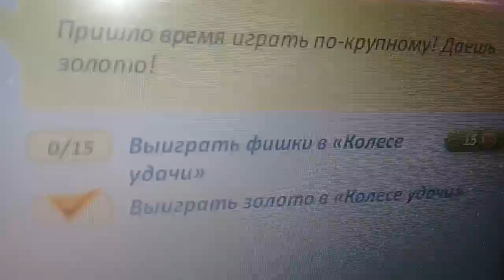Выиграл золото в аватарии !!! Колесо Фортуны !!!